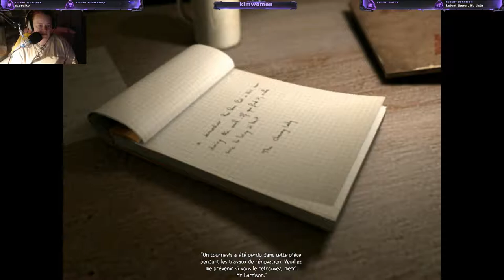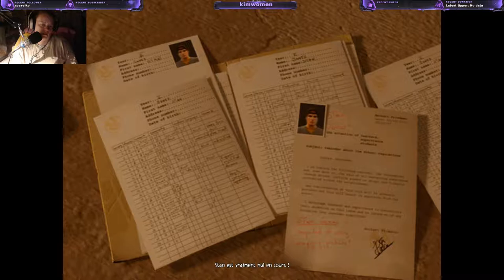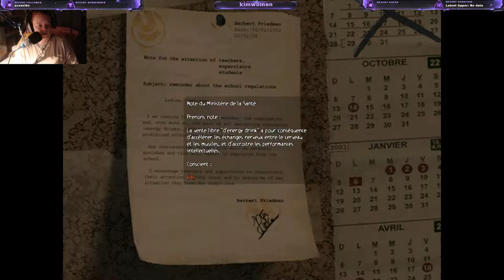Tout me fais PEUR!!!!!!...... Obscure FR PC